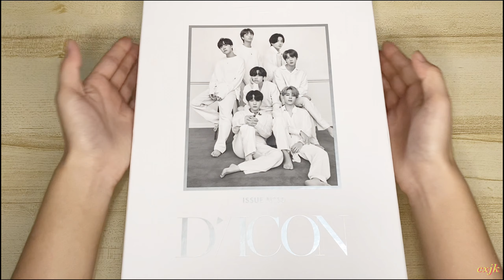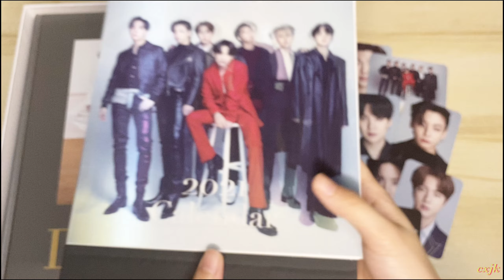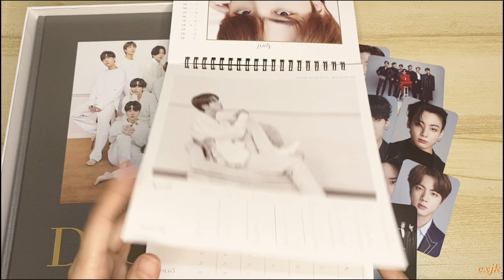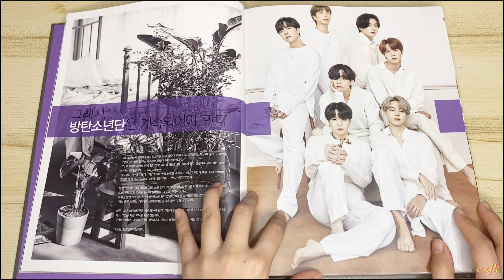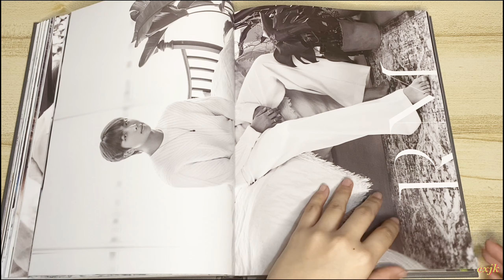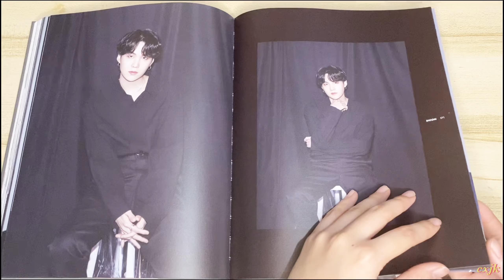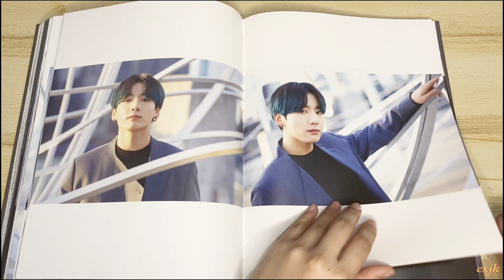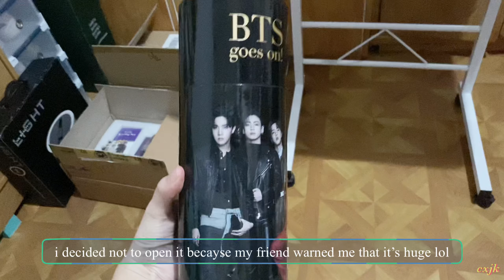[UNBOXING] BTS D-icon vol.10: BTS goes on! - Group Version 알라딘 | 방탄소년단 언박싱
Hi guys! I'm back with the continuation of D-icon magazine unboxing and I hope you will enjoy looking at their faces. Help me grow! ☺️

Editor: VLLO
Ringlight: LIGHT: Live Beauty / Foldable